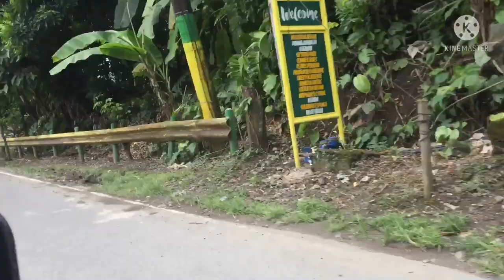BACK TO THE RIVER / Merlinda Claro’s Vlog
Backtotheriver Slipinslide Longwaydrive Longwaytotheriver # Merlindaclaros’svlog.

We’re back to the river at Balanak , Magdalena Laguna for family outing.